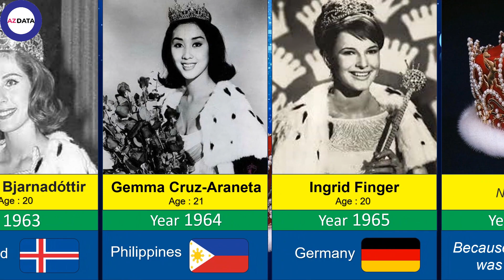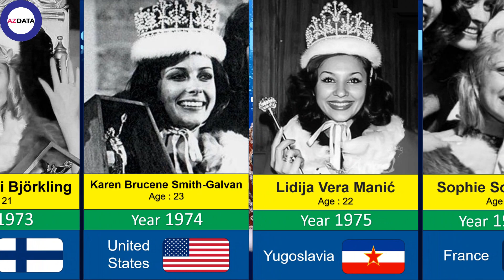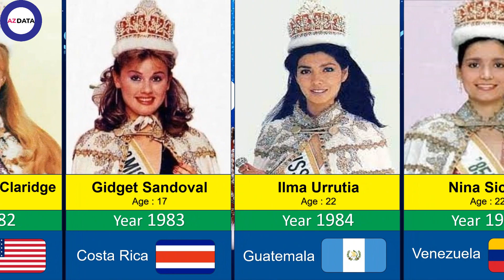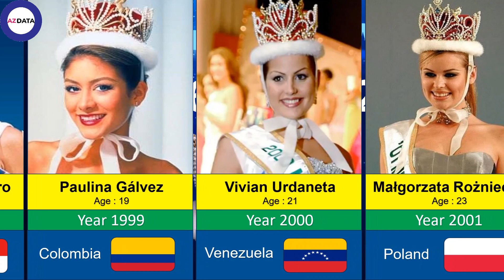Miss International Winner (1960 - 2022) Beautiful and Talented Girls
In this video you'll get to know the most beautiful and talented women from around the world, who have won the prestigious Miss International title.
The Miss International pageant is one of the four major international beauty pageants along with Miss World, Miss Universe, Miss Earth. It was first held in 1960 at Long Beach, California, United States.
Organized by the International Culture Association with the goal of "realizing of world peace through mutual understanding". The Miss International operates as a charity organization to help areas affected by natural disasters, underprivileged children around the world.

The first Miss International was Miss Stella Márquez from Colombia, she was crowned Miss International 1960 when she was at age of 23.

The youngest winner of Miss International pageant is Miss Melanie Marquez from Philippines. She was just 15 when she was crowned Miss International 1979.

Thank you for your subscription, comment and like❤️
👉My videos are for reference and entertainment purpose only. Figures and facts at the time creating video and watching it may be different.
👉I have translated the subtitles into a number of languages. Consequently, the subtitles may have errors. I value your understanding.🙏
👉Here are the main steps how I create my video🎥:
Think of a topic and write the script.
Search and collect all information about the topic from statistical sites.
Start making the scene with a unique and entertainment footage.
Preview.
Finally, export video and ready to upload.